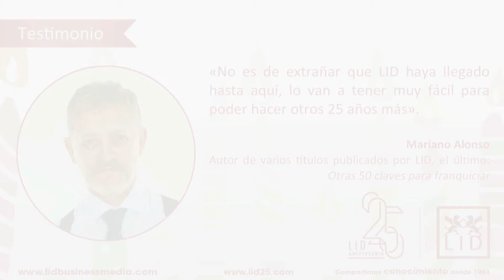Mariano Alonso felicita a LID en su 25 aniversario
Mariano Alonso es licenciado en Ciencias Económicas y Empresariales por la Universidad Complutense de Madrid.

Fundador y Socio Director General de mundo Franquicia Consulting, director de mundofranquicia.com y del Master de Dirección y Gestión de Franquicias.

Ha trabajado en muy variados temas relacionados con esta fórmula de asociación comercial, e intervenido en el desarrollo de cientos de proyectos estratégicos de expansión con empresas integradas en muy diversos sectores de actividad, asesorando tanto a franquiciadores como a franquiciados.

Colabora en numerosos programas de formación en franquicia organizados por la Asociación Española de Franquiciadores, Cámara de Comercio de Madrid, Instituto Aragonés de Fomento, Expofranquicia, SIF&CO., Bureau Veritas, entre otros.

Más información sobre el autor, eventos y promociones del 25 aniversario